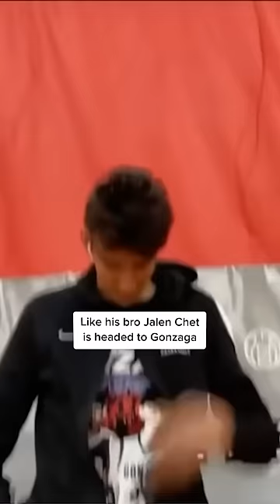Meet the #1 Recruit, Chet Holmgren 📈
Meet the #1 Ranked Recruit, Chet Holmgren

No one has been more dominant than Chet in the past 4 years. Winning your division is difficult in high school basketball. Try winning the state title 4 times.

I run a free contest on my IG with 💰prizes once a week